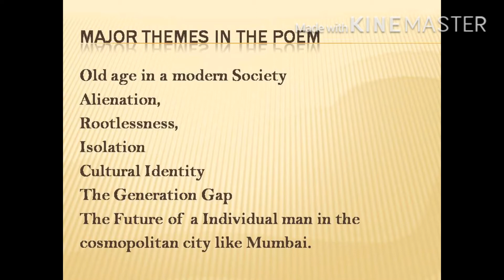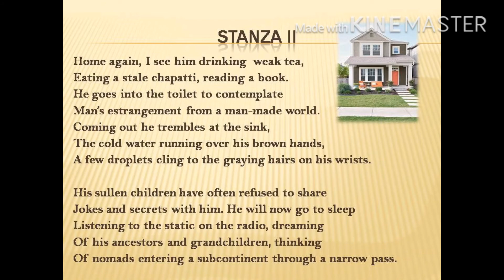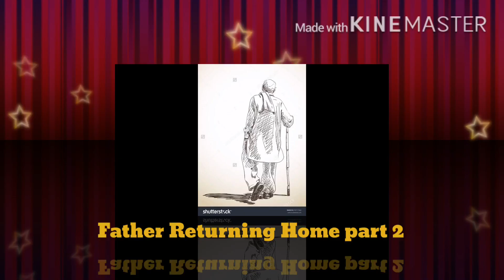Father Returning Home iind part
This is summary of a poem Father Returning Home